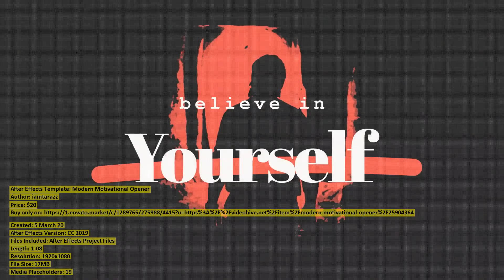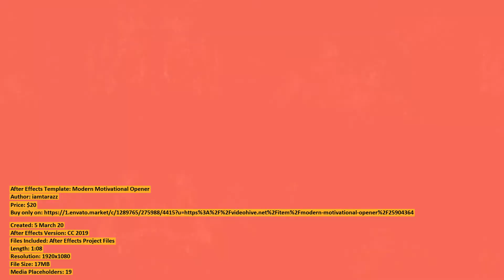Modern Motivational Opener | After Effects Template | VideoHive 25904364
Created: 5 March 20
After Effects Version: CC 2019
Files Included: After Effects Project Files
Length: 1:08
Resolution: 1920x1080
File Size: 17MB
Media Placeholders: 19
Text Placeholders: 16

Category: (broadcast-packages)

Description: Modern Motivational Opener is a fresh looking and energetically animated After Effects template. Project features: Ad...
Dear author iamtarazz, if you believe any that the use of the project preview on this channel are not legitimate, please write to e-mail and we will delete your video within 24 hours.